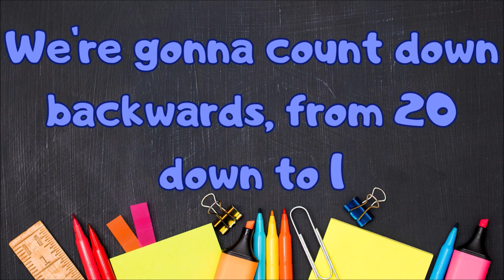The Countdown From 20 Song | Countdown from 20 to 1 | Counting Down from 20 | Silly School Songs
Counting is one of the primary skills we teach all of our little humans, and counting backwards locks the concept in like no other activity can. So, jump right into this counting down from 20 video with its brightly colored backgrounds and fun-loving number characters. Let Silly School Songs be your one-stop learning spot!

Lyrics:

We're gonna count down backwards, from 20 down to 1
So come on, kids, let's count down (We're gonna have some fun!)
Let's count down one more time!
And that's really it!